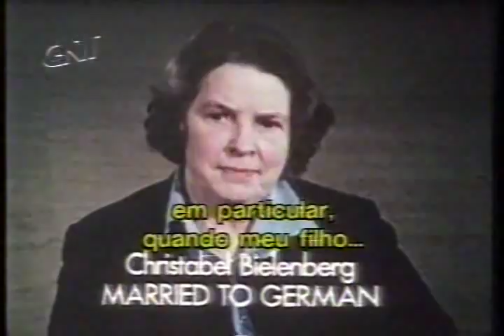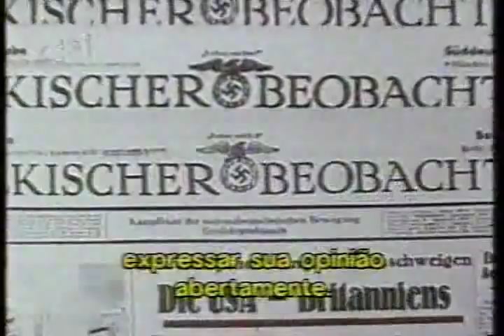The World at War INSIDE OF 3 REICH 1/5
The World at War (br.: O mundo em guerra) foi uma série de televisão com 26 episódios que abordava a Segunda Guerra Mundial. Teve produção de Jeremy Isaacs com a Thames Television. Planejada em 1969, levou quatro anos para ser produzida, tempo necessário para conseguir entrevistas com grandes nomes da guerra como Albert Speer, Karl Dönitz, Jimmy Stewart, Curtis LeMay, Mitsuo Fuchida, Minoru Genda, Brian Horrocks, John J. McCloy, Charles Sweeney, Paul Tibbets, Anthony Eden e Traudl Junge. Teve sua estreia na ITV em 1973, com o custo total de £900,000. A série foi narrada por Laurence Olivier.[1] O livro The World at War, do autor Mark Arnold-Forster, foi escrito em conjunto com a produção. neste episodio :Em 1944, o coronel Claus Schenk Graf von Stauffenberg perpetrou um atentado contra Hitler, (o atentado de 20 de Julho) em nome do movimento de resistência, do qual faziam parte vários oficiais. Hitler saiu apenas levemente ferido da explosão de uma bomba em seu quartel-general, Wolfsschanze ("Toca do Lobo"), na Prússia Oriental. A represália não se fez esperar: mais de quatro mil pessoas, membros e simpatizantes da resistência, foram executadas nos meses seguintes.

O coronel von Stauffenberg foi um dos principais personagens da conspiração que culminou com o fracassado atentado contra Hitler em 20 de julho de 1944. Nascido na Suábia em 15 de novembro de 1907, Stauffenberg foi um patriota alemão conservadorismo, que a princípio simpatizou com os aspectos nacionalistas e militaristas do regime nazista.

Mas desde cedo começou a questionar não só o genocídio contra judeus, polacos, russos e outros grupos da população estigmatizados pelo regime de Hitler, como também a forma, na sua opinião "inadequada", do comando militar alemão. Mesmo assim, como muitos outros militares, preferiu no começo manter-se fiel ao regime.

Em 1942, junto com seu irmão Berthold e outros membros da resistência, ele ajudou a elaborar uma declaração de governo pós-derrubada de Hitler. Os conspiradores defendiam a volta das liberdades e direitos previstos na Constituição de 1933, mas rejeitavam o restabelecimento da democracia parlamentar.